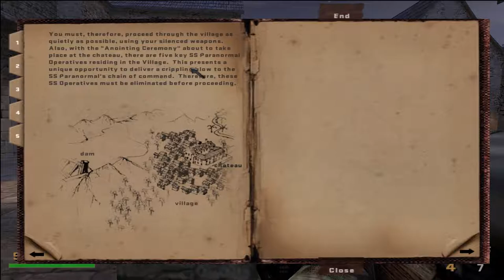GA Plays...RTCW P18